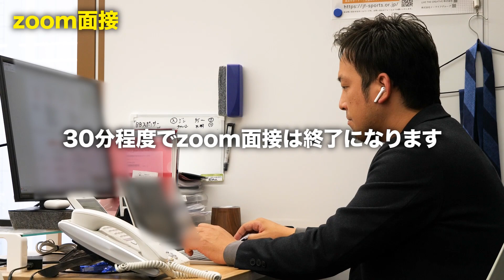【面接潜入】イーライフグループの面接の様子と面接官が見てるポイントを教えます！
株式会社イーライフグループでは共に働くメンバーを募集しています！
詳しくは下記URLよりご確認ください！

《株式会社イーライフグループ》

■バトルボックス

【事業紹介】

■水道事業部（営業職/工事職）

■リフォーム事業部（営業職）

■不動産事業部（営業職）

■遺品整理事業部（営業職/工事職）

■職人事業部（工事職）

■ヘルスケア事業部（パーソナルトレーナー/ジムスタッフ）

■本社勤務（総合職）

■本社勤務（事務職）